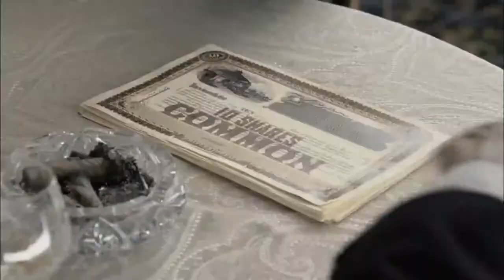Ад на колесах Трейлер